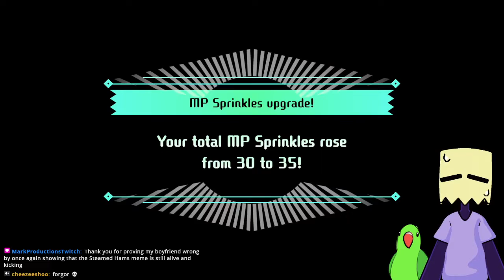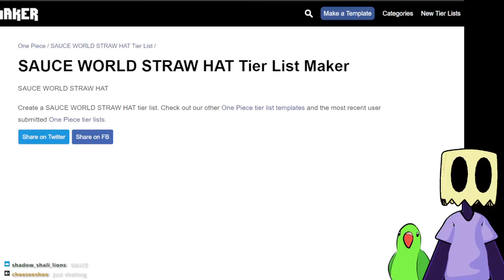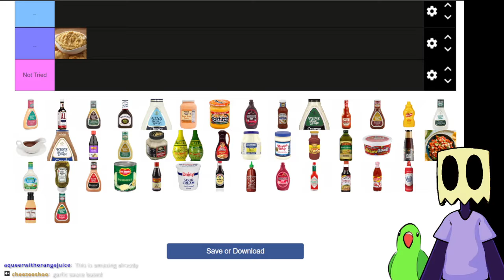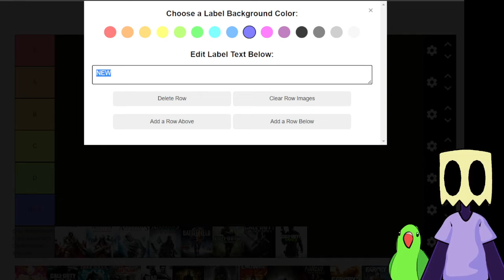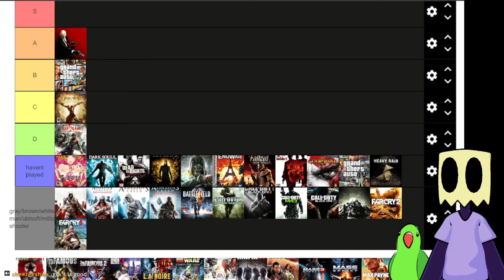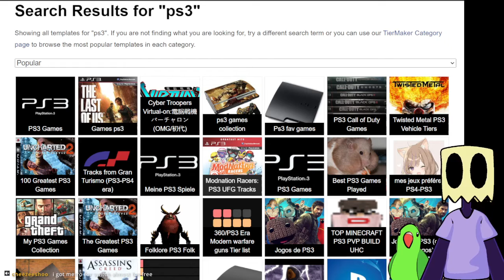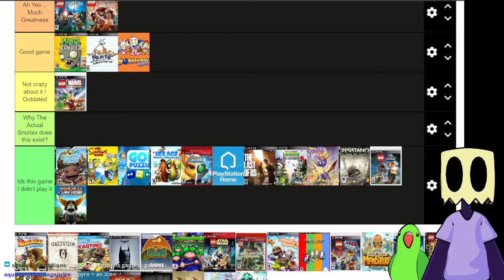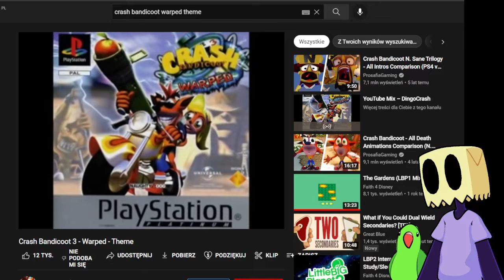Miitopia (PART 12)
no astro today i guess